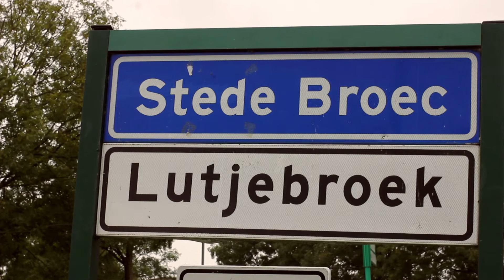Atlantis Handelshuis & Westfriesgasthuis - Wout van der Tiel, bloemkool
Patiënten van het Westfriesgasthuis verse, gezonde en ook nog duurzame maaltijden uit de eigen streek serveren. Met dat voor ogen hebben het Westfriesgasthuis, GreenPort Noord-Holland Noord, Handelshuis Atlantis en Diverzio hun kennis en kunde gebundeld.